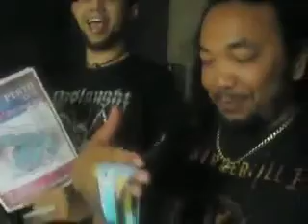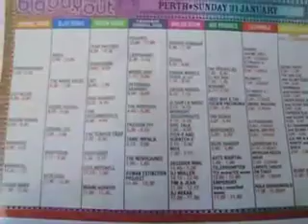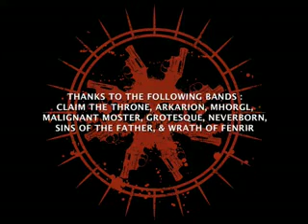BURGERKILL The Invasion of noise 2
The invasion of Noise 2 BURGERKILL IN AUSTRALIAN TOUR 2010